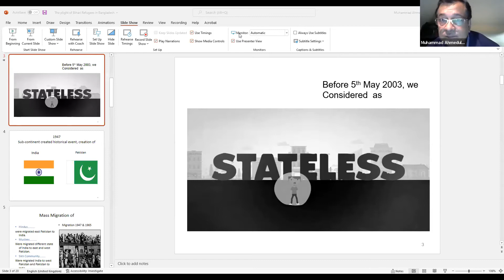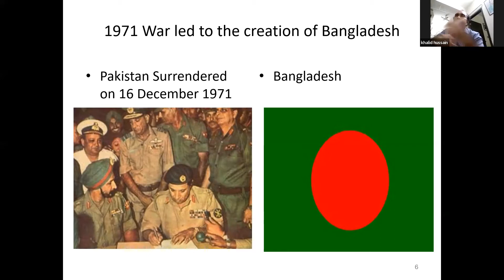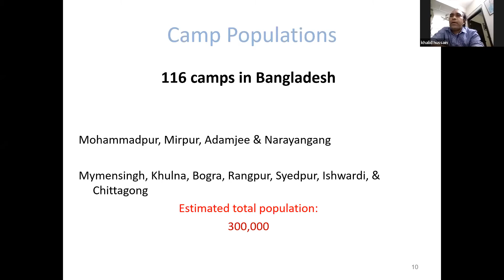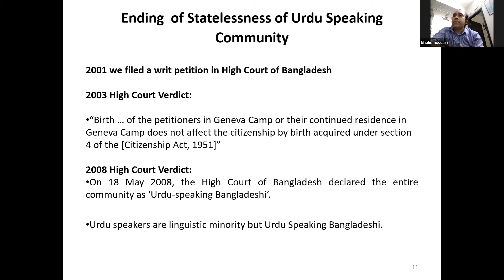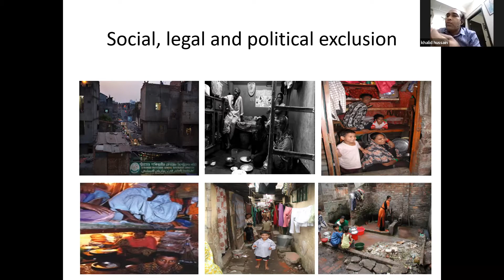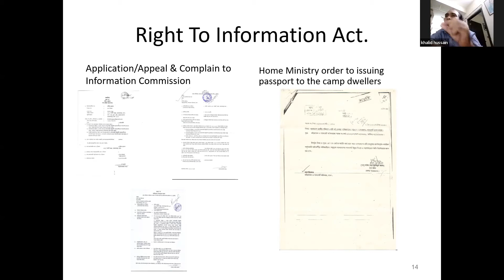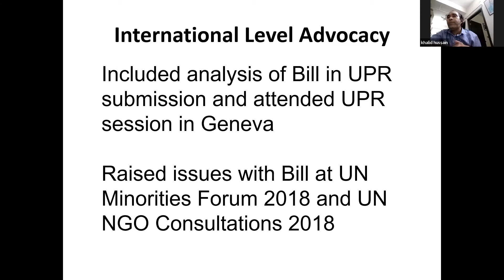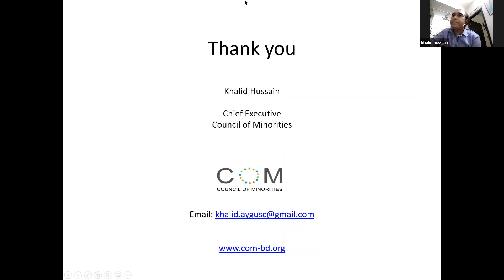The plight of the Bihari Refugees in Bangladesh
By Khalid Hussain (Advocate)

Thursday 2 December 2021, 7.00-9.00 pm
Zoom Session, organised by Brick Lane Circle
Bihari-Urdu speaking linguistic minority community of Bangladesh and a formerly stateless community of Bangladesh. As a stateless community Biharis were subject to marginalization and exclusion and like millions of other stateless communities around the world, most belong to minorities like the Biharis.

So why was Bihari stateless and how did they become a Bangladesh citizen?

Approximately three hundred thousand Urdu-speaking Biharis, a linguistic minority, are living in 116 inhuman camps in Bangladesh. In Bangladesh, they are identified in the local society by different nomenclatures, such as non-Bengalis, Biharis and Urdu- speaking, among others. In 2008 the honourable High Court of Bangladesh confirmed their citizenship and gave their name as Urdu Speaking Bangladeshi.

Following Bangladesh’s independence, although people from the Bihari community qualified for Bangladeshi citizenship under Bangladesh law, in practice Bangladesh authorities refused to recognize the Biharis as citizens and they were excluded from exercising any of the rights afforded to Bangladesh citizens.

In 2001, I and 9 other youth petitioned the Bangladesh High Court to direct the Election Commission of Bangladesh to register us as voters.

On 5 May 2003, the High Court ruled that we petitioners were Bangladeshi citizens as a matter of law and that we were entitled to be registered as Bangladeshi voters. The High Court ordered the Election Commission to enrol us, 10 petitioners, as such.

Later, a decision of the High Court in 2008 ruled that all Urdu-speaking people in Bangladesh were eligible to vote and urged the Electoral Commission to provide people from my community with national identity cards without delay.

However, due to ongoing discrimination, people from the Bihari community remained largely without national id cards.

Therefore, in June 2013, the Council of Minorities and Namati commenced a community based legal empowerment project where fellow camp residents are supported to understand and pursue their rights as citizens, including obtaining birth certificates, passports, trade licenses, and public service employment.

Paralegals ensure that clients understand the 2008 High Court judgment confirming their citizenship.

The knowledge that they are entitled to citizenship empowers people from the community to demand equal treatment, for example by navigating birth registration procedures by themselves, including awareness of what they need to do if they face discrimination.

Our program has increasingly focused on the legal empowerment of women from the community. Today, dozens of women work as volunteer paralegals, spreading information about citizenship rights and paralegal group meetings. The program coaches’ women on dealing with authorities in the official language of the government, Bangla. Community-based legal empowerment projects have also been successful in empowering minorities across Asia to access the documentation they need to access fundamental rights.

We are very proud of our successes. Since 2013, our community based legal empowerment project has facilitated the issuance of close to 15000 civil documents to people from the community and 19000 people have received legal education.
Khalid Hussain is a human rights lawyer and the Founder and Chief Executive of the Council of Minorities, a minority rights-based organization in Bangladesh. Khalid belongs to the Bihari Urdu-speaking linguistic minority, a formerly stateless community of Bangladesh, and has worked on statelessness issues on behalf of the Bihari community since 1999. During his career, he has been deeply involved in working in the field of statelessness and citizenship rights. He has accrued extensive experience in ending the statelessness of the Bihari- Urdu Speaking community in Bangladesh.

In June 2013, the Council of Minorities and Namati jointly started a community-based paralegal project with the Bihari community June 2013. Through this project, 16 trained camp-based youth paralegals are assisting the Bihari-Urdu speaking community members to obtain civil documentation; this includes assisting community members to acquire birth and death certificates, ‘citizens character certificates’, Bangladeshi National Identity Cards, passports and trade licenses. Khalid is a UN OHCHR minority fellow, Alumni of International Visitors Leadership Program IVLP of the USA State Department and represented Urdu Speaking Bangladeshis in UN and international forums.